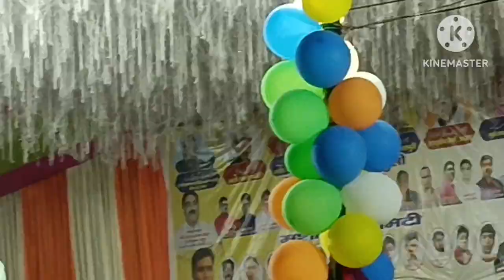मेरी मस्जिद भी रहे थे राशि वाला भी रहे साहिबा फतेहपुर